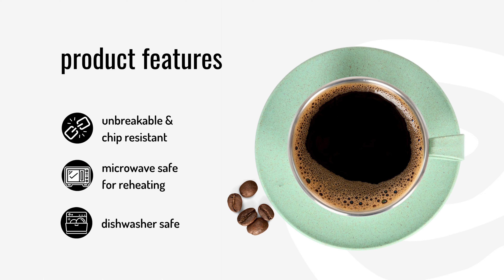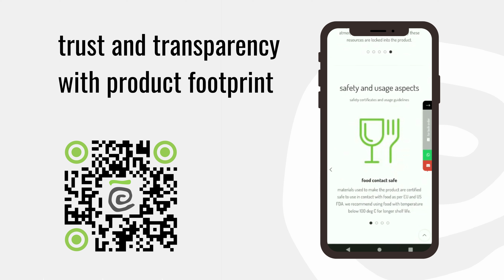Earth-Friendly Fusion Stainless Steel Insulated Tea Cup | Hot & Cold Coffee, Milk & Tea Cup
【Great utlility】- This cute fusion tea cup is one of the most favourite picks for their design and aesthetic appeal. Made with rice husk and bamboo fibers in natural colours these mugs will make your experience of having coffee so much better.
【Premium Quality】- They are made with our proprietary biocomposites technology with good durability. They are food contact safe, freezer safe and dishwasher safe.
【Earth Friendly】- They are made from repurposed bamboo, rice husk, coffee husk & food safe binders. They can be recycled at the end of their current use. Hence, they support circularity from product design to its end of life. This enables us to conserve resources available on our earth.
【Climate Friendly】- Repurposed bamboo, rice husk and coffee husk locks the biogenic carbon in these products. As a result, the carbon footprint is significantly lower, supporting our fight against climate change.
【Community Friendly】- From sourcing crop-residue to manufacturing these products, we create value to farmers and factories working on development of rural communities. Toxic chemicals are neither used, nor discharged while making these mugs.